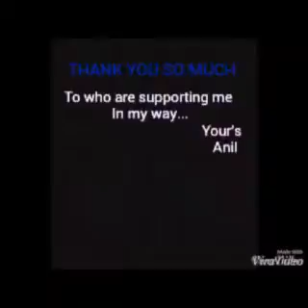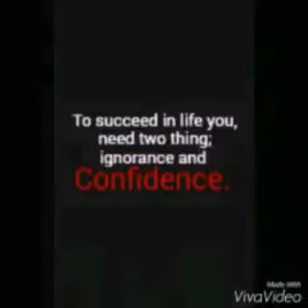Two Soldiers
It is an story which is for friend and labour,it is shooted,edited by low clarity phone from Sultanabad peddapalli district.please watch and enjoy